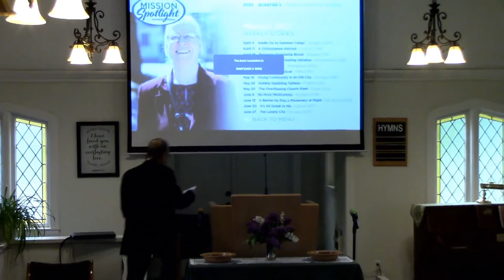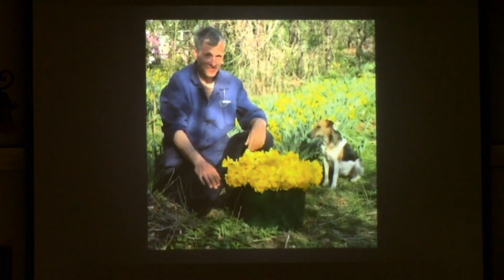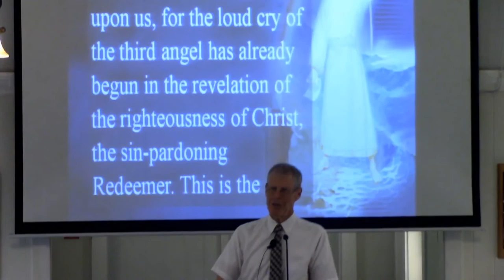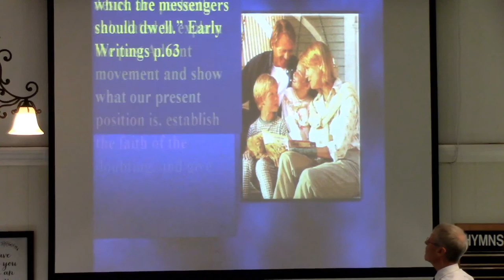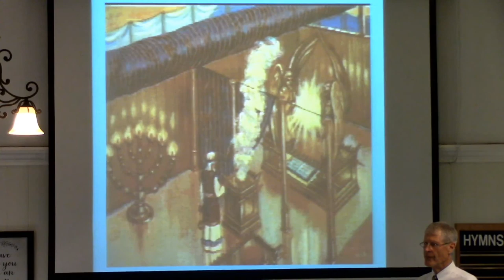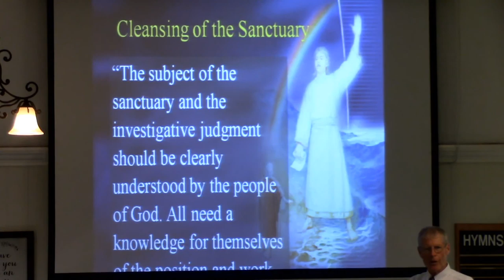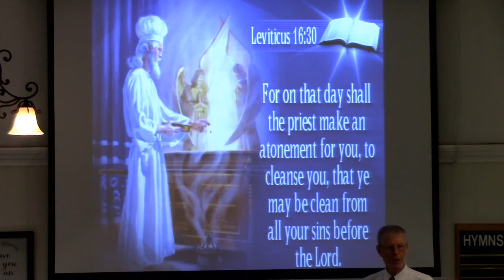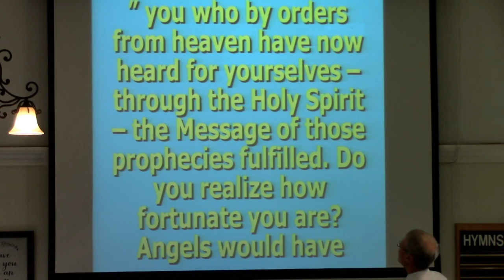6-6-2020 Rick Kuntz "Give Glory to Him"